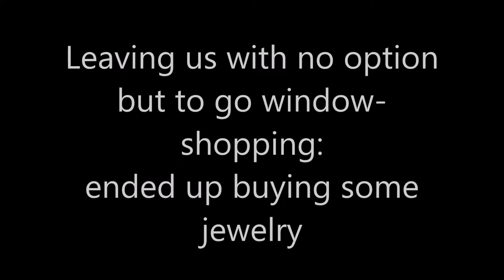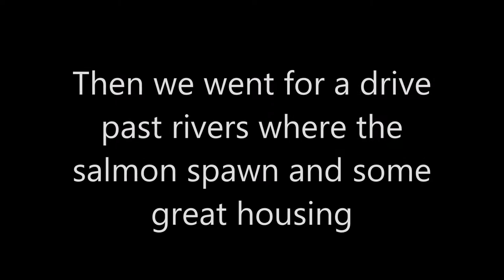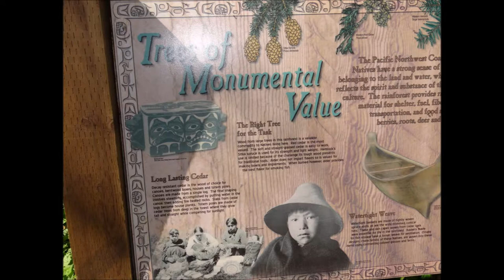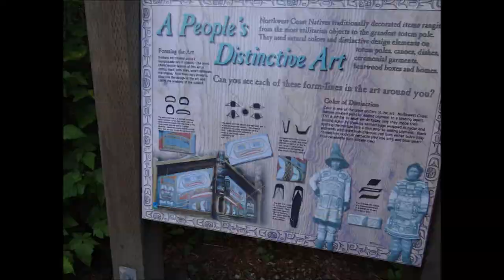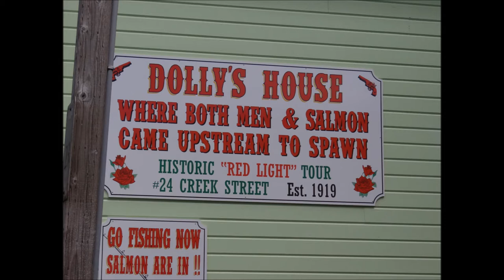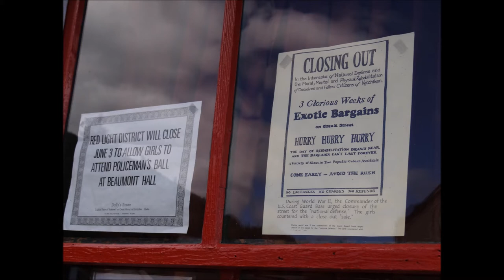Alaskan Cruise Part 01 Movie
Indira, my wife, and I went on the Alaskan Cruise starting from Vancouver. Our good friends Jotika and her guitar-playing daughter joined us. We had sea-facing cabins with balconies and had an absolutely great time. The views were pristine and fascinating, the food excellent and the in-house entertainment and activities kept us busy every minute of the day. This video (part 1) covers the time from our embarking and includes our first stop - Ketchikan - with a visit to the famous Totem National Park as well as the infamous red-light-district. Keep in touch and for more (including my paintings and writings) please go